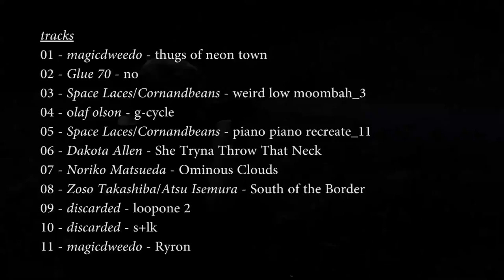John Oliver shoutout! (joke video) (political commentary)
MDE NEVER DIES